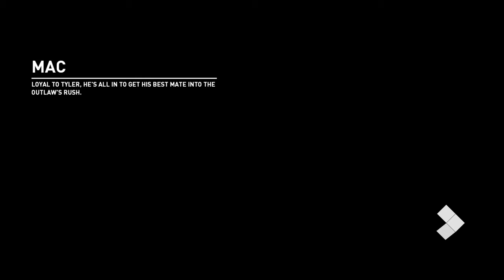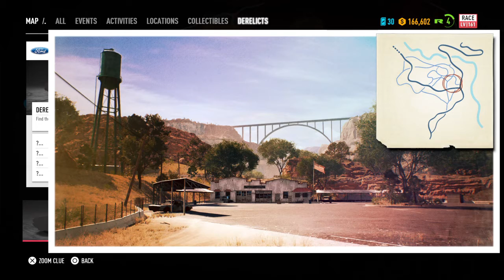Need for Speed™ Payback part 5